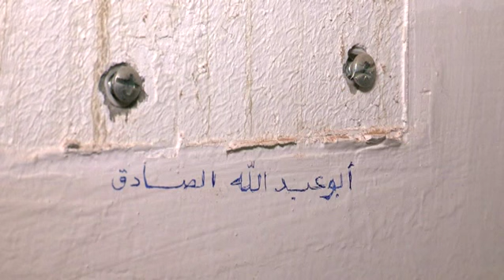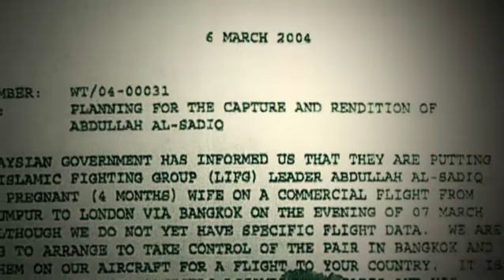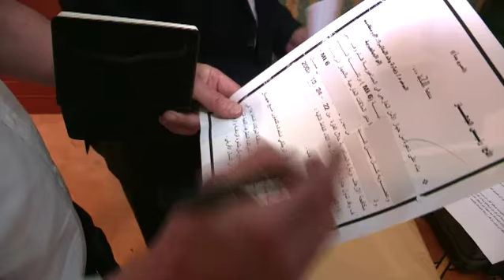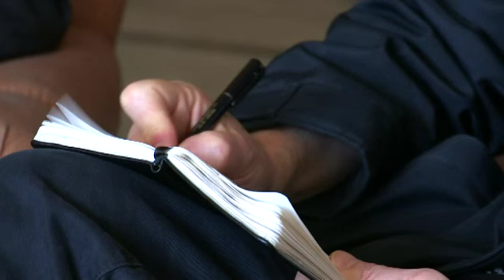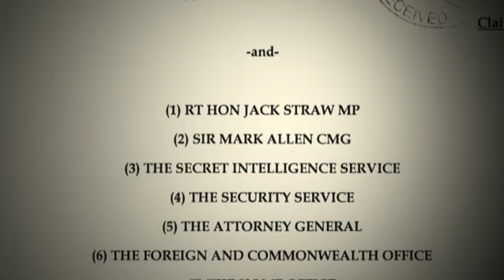New evidence of UK complicity in Libya torture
Exclusive: what was the role of MI6 and Tony Blair's government in the kidnap of Abdul-Hakim Belhaj from Malaysia in March 2004, which delivered him into the hands of Colonel Gaddafi's torturers?
His cell is a living coffin.

Stretch your hands out and your fingers trail against both of the side walls. Turn your body around and your fingers are tantalisingly close to the back wall and the metal cell door, writes Kevin Toolis.

In the heat of the Libyan summer the concrete walls baked like a furnace radiating heat, 130F degrees plus, into the airless cell. In the winter, in freezing temperatures, rain poured through the open roof grille soaking the two filthy blankets given as a bed. And then there was the solitude.

For one year Abdel Hakim Belhaj was entombed as the only prisoner in the solitary confinement block deep inside the Gaddafi regime's notorious Abu Salim prison. His only human contact was the twice-daily visit by the guard to drop off food.
But outside the cell was worse. "When I was taken out of the cell for interrogations I was treated very violently. I was blindfolded and handcuffed with my hands tied behind my back. I was often beaten in these small corridors. It depended on the shifts of the guards.

"Some took pleasure in treating us badly or if they were pressurising us to say something they want. Sometimes they would make me stand hooded for long hours in the blazing sun and I would long to be back in this cell despite knowing how hard it was just to be here. It was my sanctuary.

"In the cell I used to spend the time reading the Koran and waiting, waiting for the hope that didn't go away, that God Almighty will take away this suffering. I thank God I survived to take back my freedom."

Abdul-Hakim Belhaj's crime is clear. As the exiled leader of the militant Libyan Islamic Fighting Group (LIFG) Belhaj was a sworn enemy of the Libyan tyrant Muammar al-Gaddafi. Mr Belhaj therefore deserved to die. So along with the routine beatings, torture and brutal interrogations during his five years of imprisonment, Mr Belhaj was also formally sentenced to death after a 15-minute court hearing.
What is less clear, though, is the role of MI6, and Tony Blair's government, with the CIA's help, in the kidnap of Mr Belhaj and his pregnant wife Fatima Boucher from Malaysia in March 2004 which delivered them into the hands of Gaddafi's torturers.

Through his English lawyers Leigh Day & Co, Mr Belhaj is now suing former Labour foreign secretary Jack Straw, the then deputy head of MI6 Sir Mark Allen, MI6, MI5, the Foreign Office and Home Office for their alleged complicity in his torture.

For 10 years British politicians like Jack Straw, Gordon Brown and David Miliband have flatly denied that the British state was complicit in torture during the war on terror. But new evidence in Mr Belhaj's case appears to strongly challenge those claims.

In one of Gaddafi's luxurious offices, Mr Belhaj showed Channel 4 News piles of Libyan copies of top secret MI6 documents detailing phone numbers, passport numbers and the postal codes of Libyan opponents of Gaddafi living in Manchester as proof of the depth of collaboration between MI6 and the Gaddafi regime. Other documents in English listed the names and whereabouts of Libyan exiles in Iran and showed MI6 trading information gathered in Teheran with the Libyan regime.
Most importantly of all, the files also contained a crucial memorandum of understanding, dating from October 2002, detailing a two-day meeting in Libya between Gaddafi's external intelligence agency and two senior heads of MI6 and one from MI5 outlining joint plans for "intelligence exchange, counter terrorism and mutual co-operation". Channel 4 News is not naming the British officials but they are clearly identified on the document.

Other secret files relating to Mr Belhaj's rendition were discovered by foreign journalists during the fall of Tripoli in 2011, but these new files are far more detailed, wide ranging and, crucially, come from the Libyan side of the intelligence exchange.